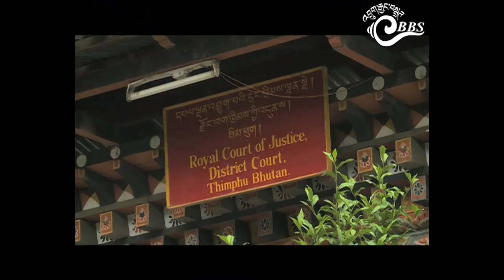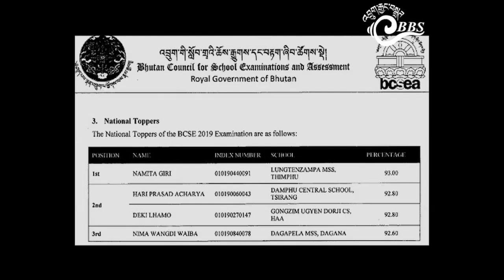Bhutan This Week (January 17-23, 2020)